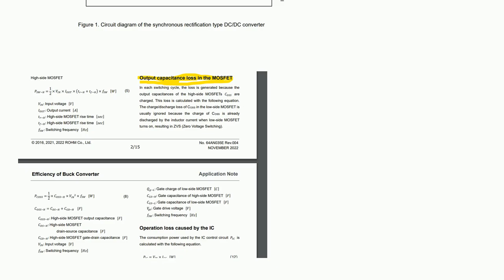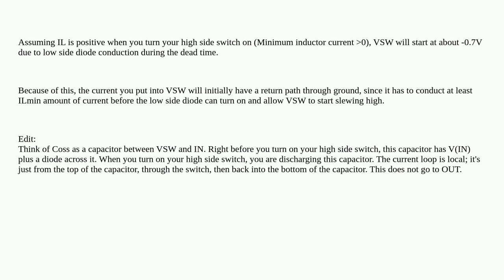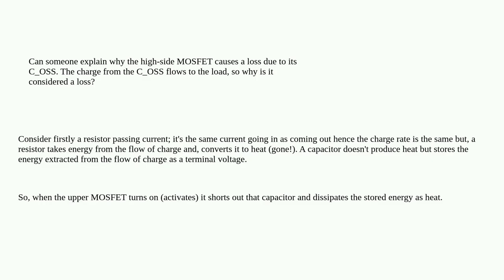Electronics: Buck Converter - Coss Loss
Buck Converter - Coss Loss

A special thanks goes out to the community

  buck